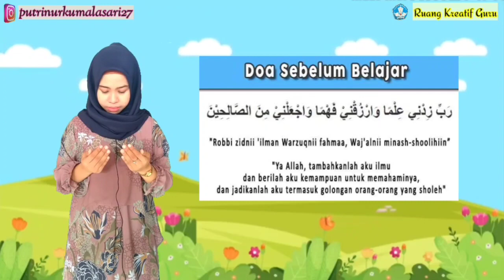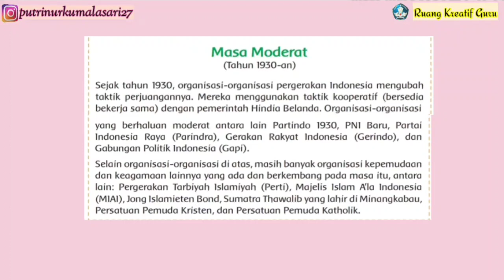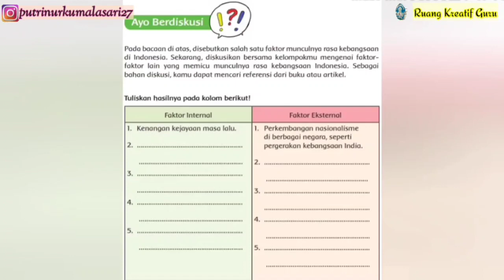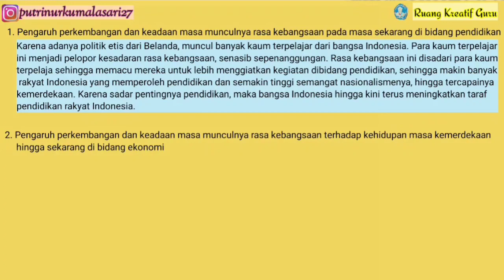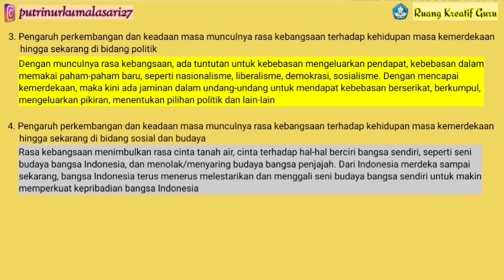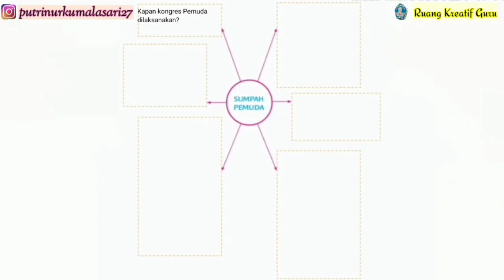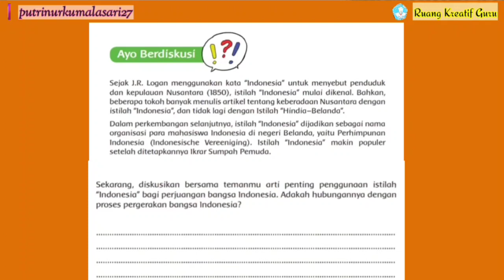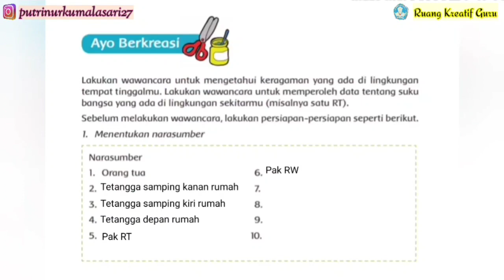TEMA 7 SUBTEMA 1 PEMBELAJARAN 4 KELAS 5 SD